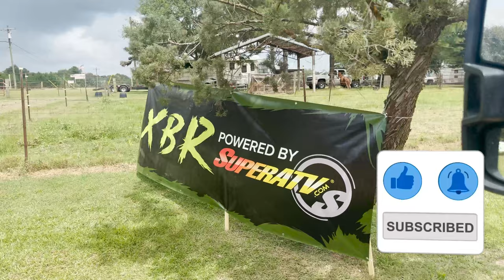XBR | $25K BOUNTY HOLE | ALABAMA MUD PARK | SMALL TIRE | BIG TIRE | OUTLAW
8/28/21